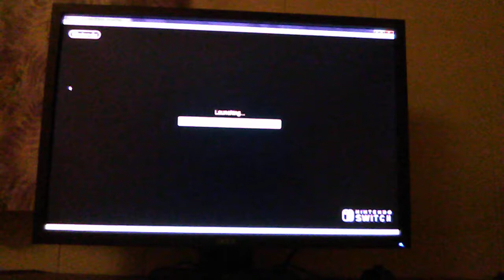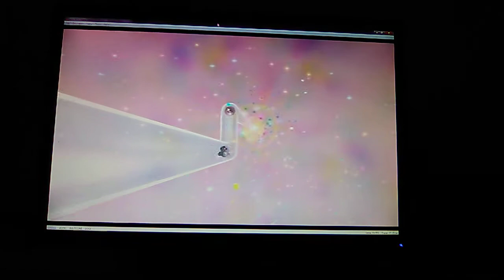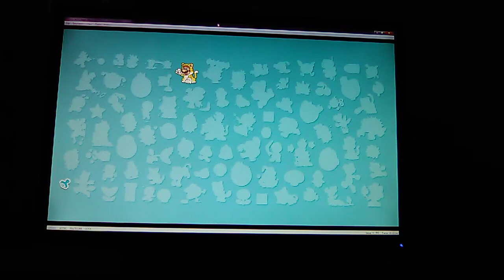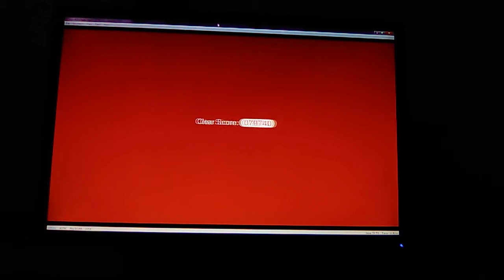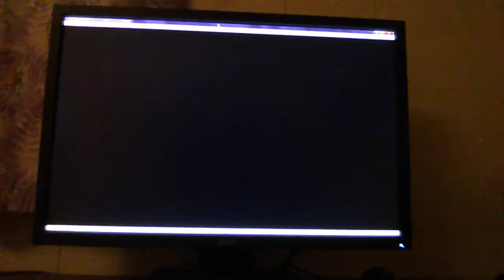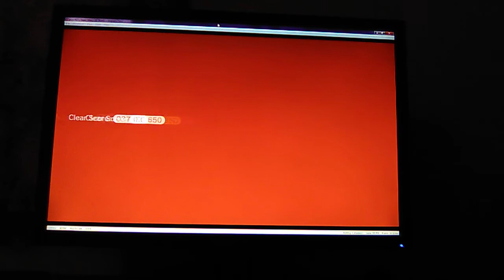Super Mario 3D World + Bowser's Fury - Yuzu - Switch - Core i5 2500 - Firepro W7000 / Radeon Sky 500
Nintendo Switch - Yuzu
May 2021

Game runs mostly well most of the time.  Has some slowdowns and hitches throughout.  Also has some minor glitches, most notably that sort of wireframe showing on most models in the game.  AMD graphics cards have lower performance/compatibility in Yuzu compared to Nvidia cards.

AMD Radeon Sky 500 / Firepro W7000 - 4gb
12gb DDR3